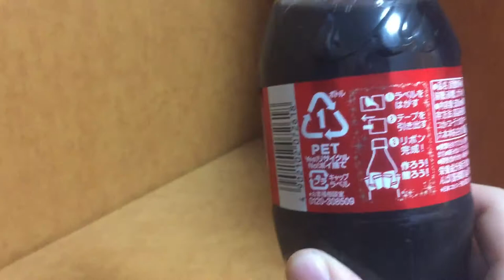Christmas with Coke in Japan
Another short one for you. Enjoy!!